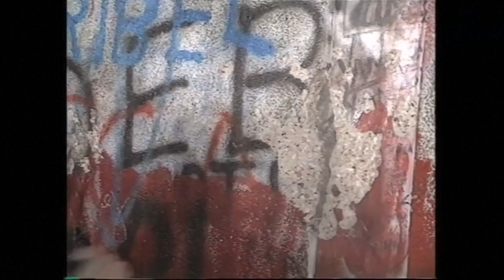Archive Footage Captures Fall of Berlin Wall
Berlin will celebrate the 25th anniversary of the fall of the Berlin Wall on Sunday 9 November, an iconic momentof the 20th century that saw a divided city finally united, and signalled the beginning of the end of the Soviet Union.

Built in 1961 during the height of the cold war, the wall cut a city in half and represented an ideological divide between the communist eastern bloc and the democratic west.

After widespread protests in East Germany calling for democratic government, concessions were made. Just before seven p.m. on November 9, 1989, GDR Politburo member Gunter Schabowski announced that applications could now be made for permits to travel to western countries, and that people would be allowed to travel through the checkpoints from East to West Germany. Asked when this would come into effect, he hesitated before replying, "immediately".

When the news spread, huge crowds gathered at the Berlin Wall's gates demanding to be let through. There was little the East German state could do now. The Wall was breached as guards let Germans reunite.

In the archive footage released here, you can see the people flooding to clamber across the wall, before with axes and hammers start to take the concrete structure apart. The euphoria of the fall of the wall continues on into the following day, when thousands of people congest the streets driving across the border from East to West Germany.